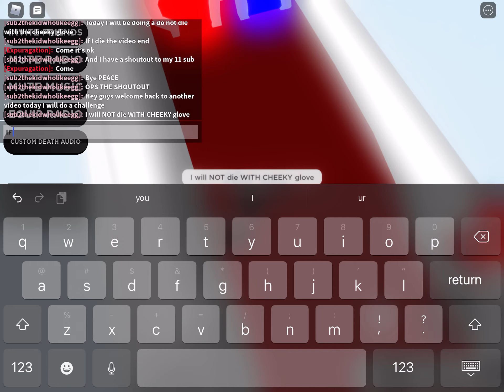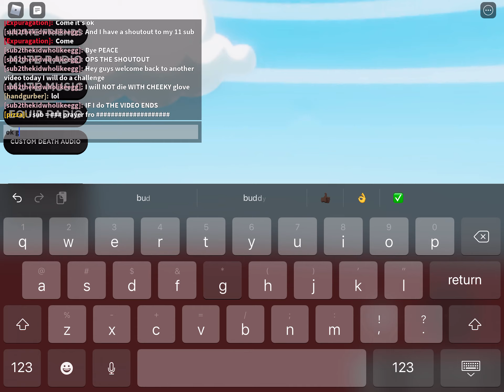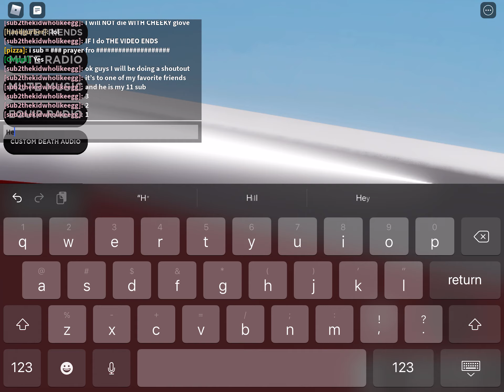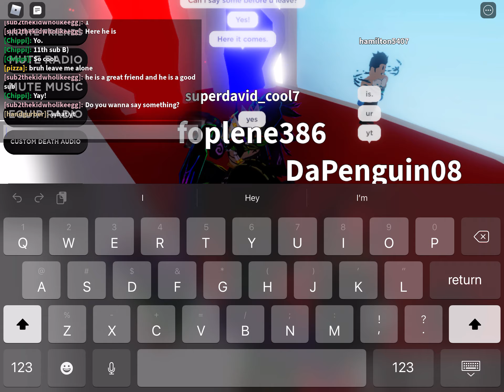If I die with cheeky the video ends